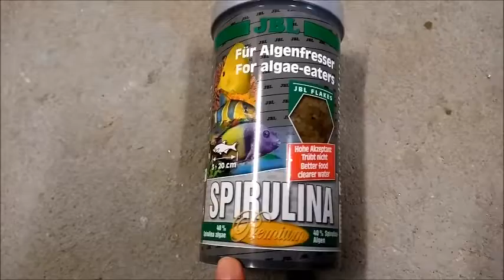JBL SPIRULINA PREMIUM - jeden z lepszych płatkowanych pokarmów o dużej zawartości spiruliny